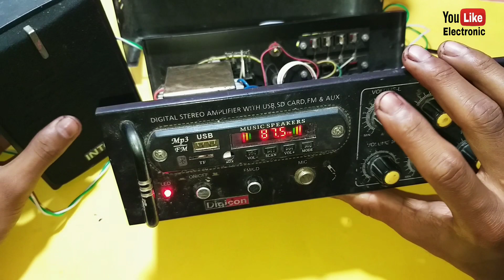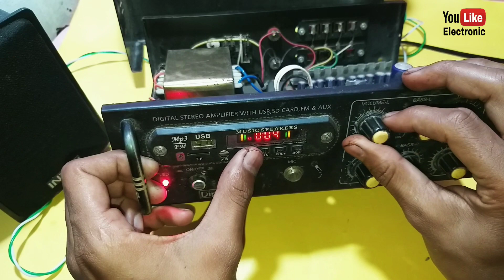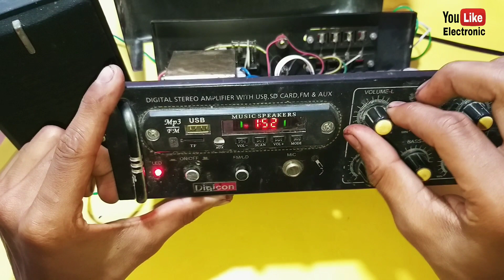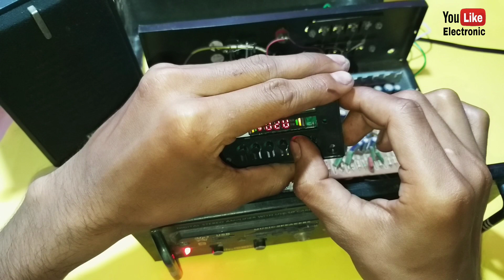LA4440 Amplifier का Sound problem ठीक करें || You Like Electronic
आप सभी को बहुत बहुत धन्यवाद मेरी वीडियो देखने के लिए ।